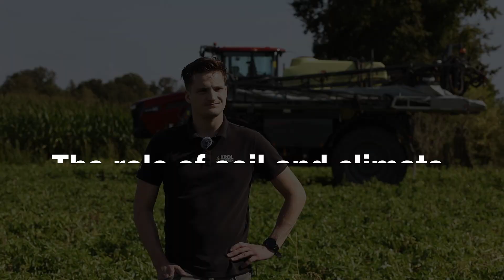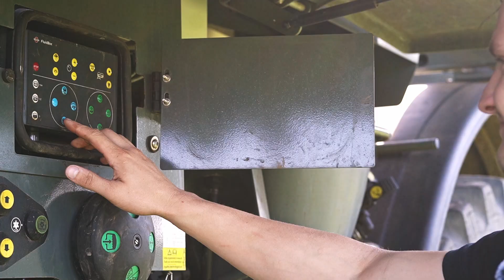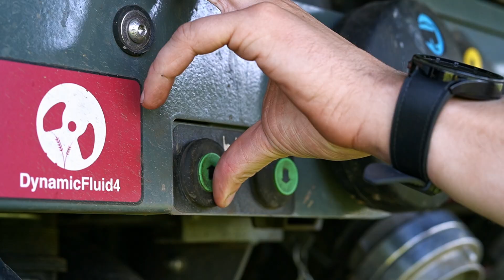Customer story: Transforming Krol Aardappelen into a modern farm together with ALPHA TITANIUM line.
A family legacy. Transforming Krol Aardappelen VOF (Krol Potatoes VOF) into a modern farm together with HARDI ALPHA TITANIUM line.

Chapters:
00:00:00 Intro
00:00:08 Meet Dennis Krol and the family business. Dennis introduces himself and the farm’s legacy.
00:02:28 The role of soil and climate. Soil types, climate and weather adaptations.
00:07:21 Technological advancements in farming.Using tools like the HARDI sprayer in farming.
00:11:59 Challenges and aspirations for the future. Rising costs, sustainability, and the future of farming.
00:15:21 Securing the next generation’s legacy. Plans for growth and the future of Krol Potatoes.